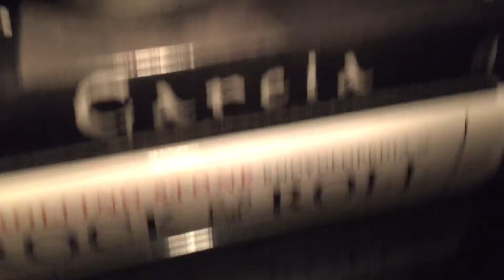Sound Assult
Another Night Killing Time